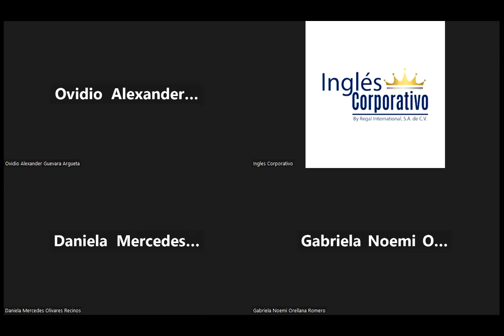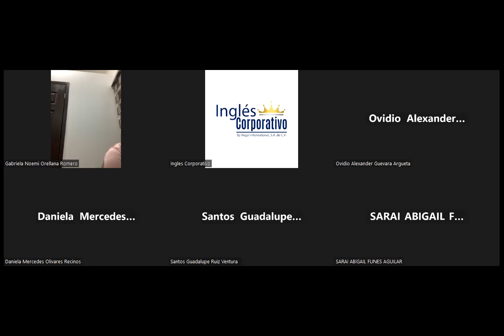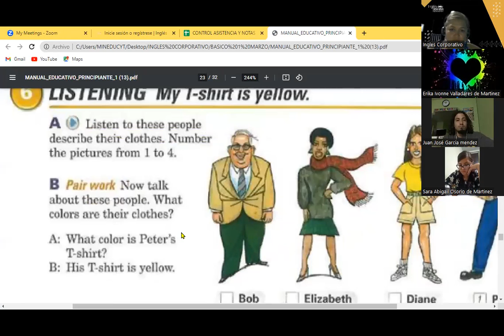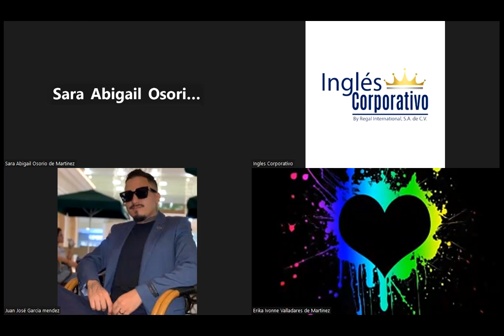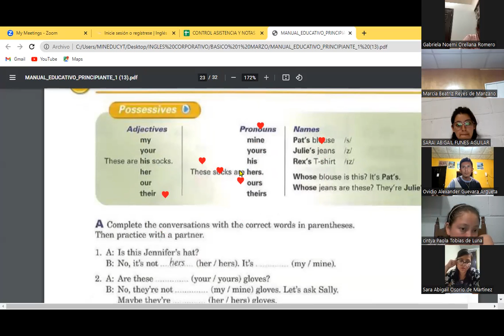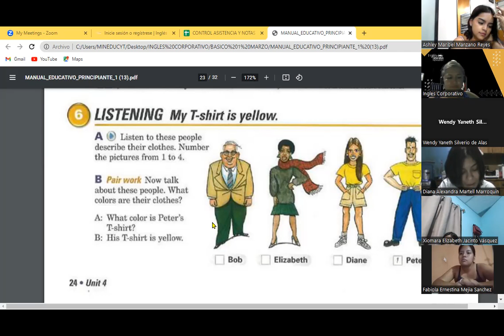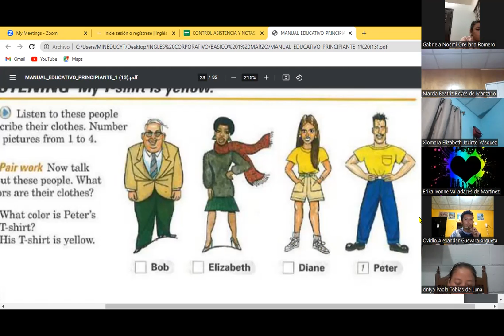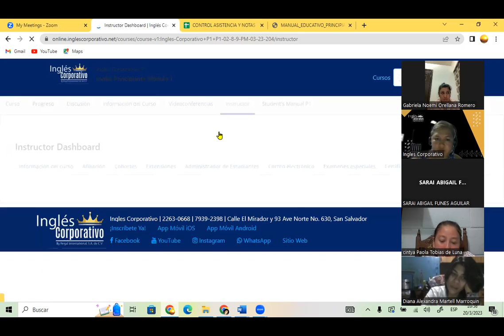SESION 13 20-03-23-FI-REGA-118-GUZMAN - Possessives.